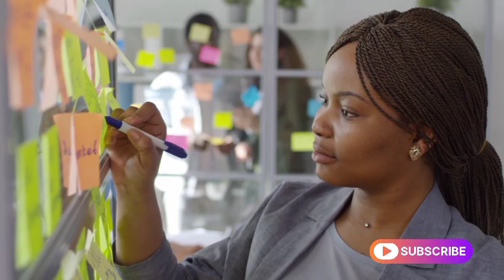Surviving Bad Times: Facing Life's Harsh Truths बुरा समय आपको जिंदगी के उन सभी सच से सामना करवाता है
Your Queary
इंस्ट्राग्राम...

फेसबुक..

यूट्यूब
My channel new channel...

Don't say you are beautiful |Ladki ki tarif english me kaise kare

Realation से Releted topic के जानकारी के लिए हमसे जुड़ जाइए

FOR MORE QUERIES:
▬▬▬▬ஜ۩۞۩ஜ▬▬▬▬

बुरा वक़्त आपको जिंदगी के उन सच से सामना करवाता है,
बुरा वक्त आपको जिंदगी के उन सच से सामना करवाता है short,बुरा वक़्त आपको ज़िन्दगी के उन सभी सच से सामना करवाता है
 जिनका आपने अपने अच्छे,बुरा वक़्त आपको जिंदगी के उन सच से सामना करवाता है।
,बुरा वक्त आपको जिंदगी के उन सच से सामना करवाता हैं|harekrishna,आज के बाद बुरा समय कभी नहीं आएगा,
जिनका समय बुरा चल रहा हैं वह जरूर देखें,
मधुमेह रोग किस विटामिन की कमी से होता है

difcult time

difficult times motivational

difficult times

difficult times in life

difficult timer whatsapp

difficult times islam

difficult time whatsapp status

difficult time dua for problems

difficult times makes you
stronger

difficult times mufti menk

difficult time status

9:15 A

bura samay

bura samay

bura samay chal raha ho to kya

karen

bura samay status

bura samay aane ke sanket

bura samay natok

bura samay song

bura samay motivation

bura samay kab khatam hoga

bura samay kyu aata hai

bura samay buri nache

bad time

bad times in life

bad time song

bad time whatsapp status

bad time story

bad time status

bad time

bad times at the el royale trailer

bad time trio

bad time trio थीम